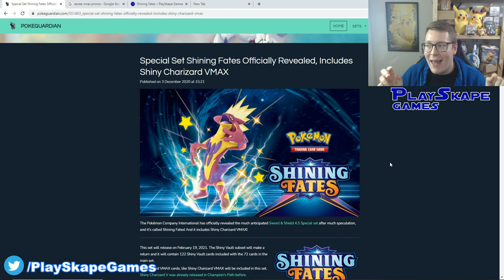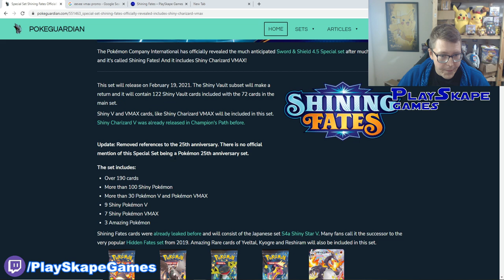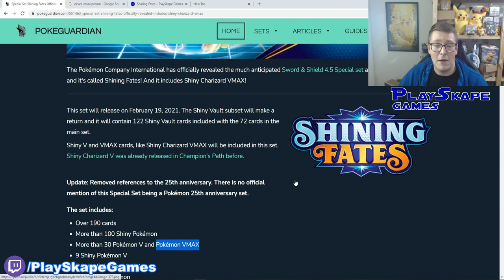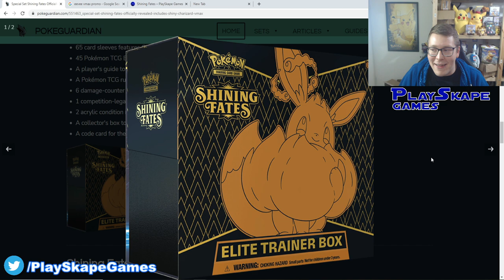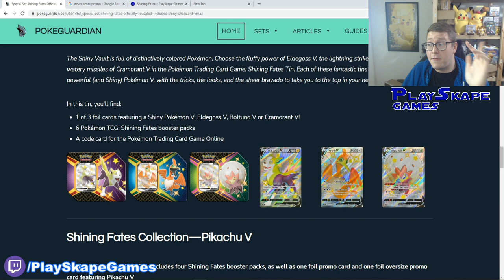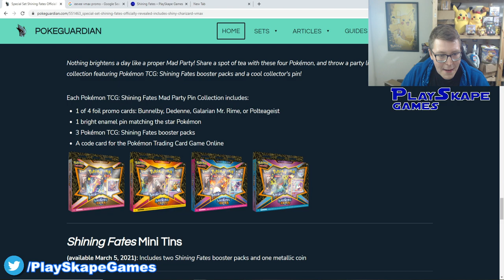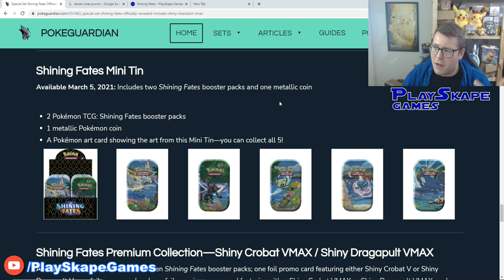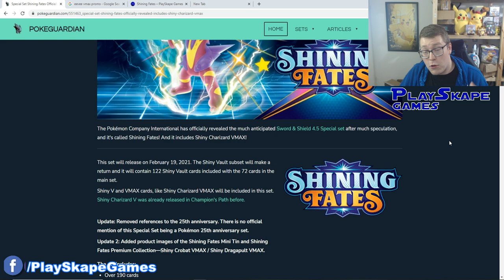SHINING FATES CONFIRMED!! - Shiny Charizard & Eevee VMAX Elite Trainer Box!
FIRST LOOK at Shining Fates Pokemon TCG 2021 products!! Shining Fates is almost a sequel of sorts to Hidden Fates in 2019! I am so incredibly hyped for these, will be opening one of everything on this channel of course! :)

Please also FOLLOW us on all the social medias, THANK YOU!!